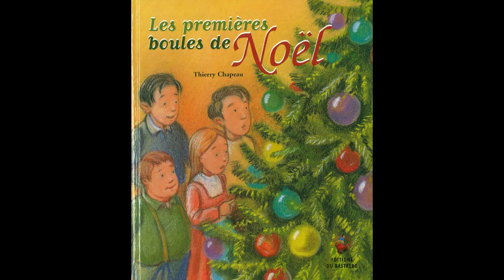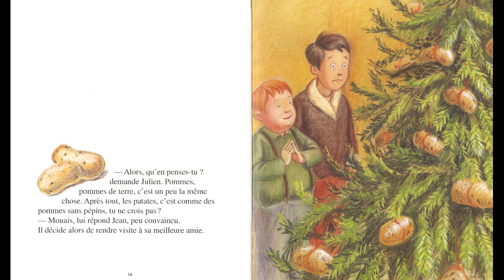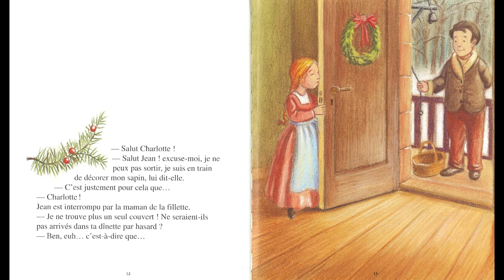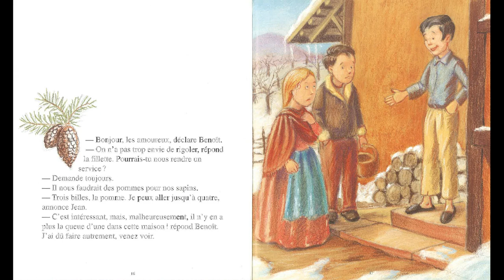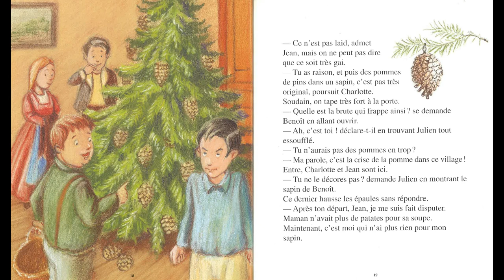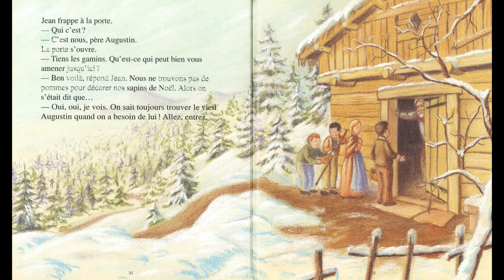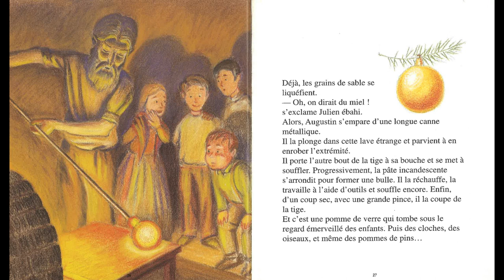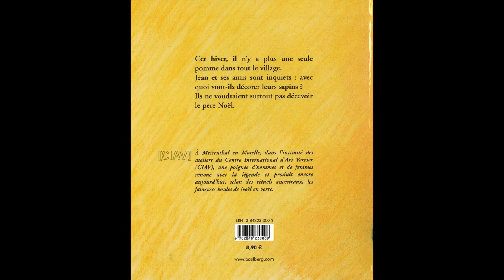LECTURE 🎅 - "Les premières boules de Noël", de T. Chapeau (Le Bastberg)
Cet hiver, il n'y a plus une seule pomme 🍎 dans tout le village. Jean et ses amis sont inquiets : avec quoi vont-ils décorer leurs sapins 🌲 ? Ils ne voudraient surtout pas décevoir le père Noël 🎅 Thierry Chapeau, auteur et illustrateur alsacien, nous raconte l’origine des premières boules de Noël 🔥.

☀️ bonne écoute ☀️